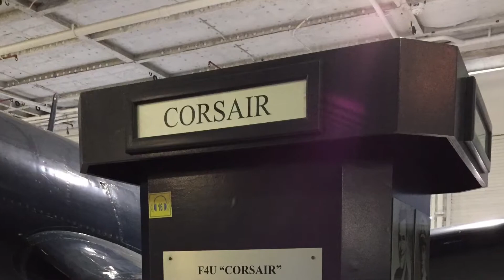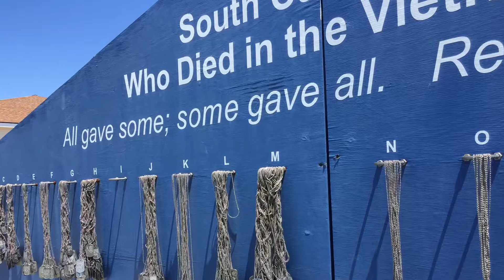Geek Out Day on the USS Yorktown and USS Clamagore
A clip from my day on the Clamagore and Yorktown in May, 2018, in Charleston, NC.